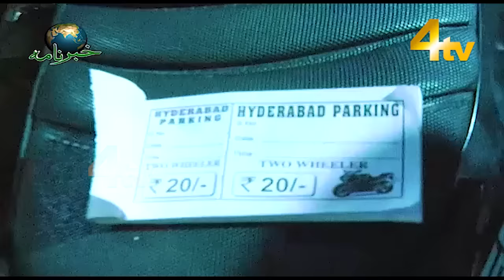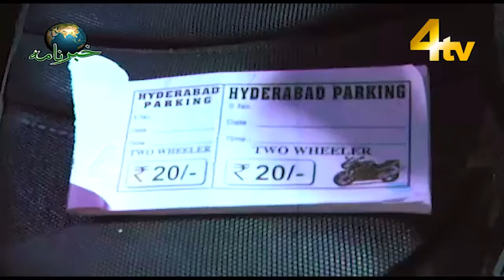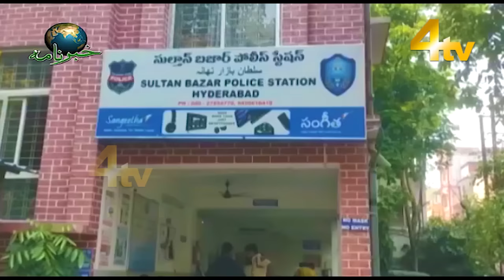4tv Khabarnama | 17 April 2023 | 4tv News